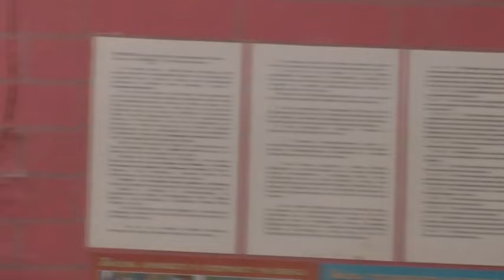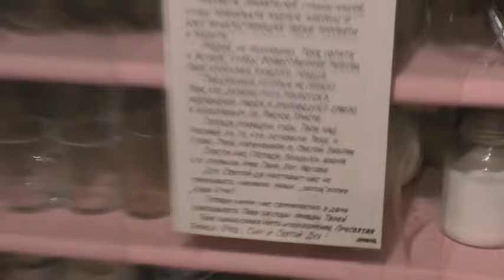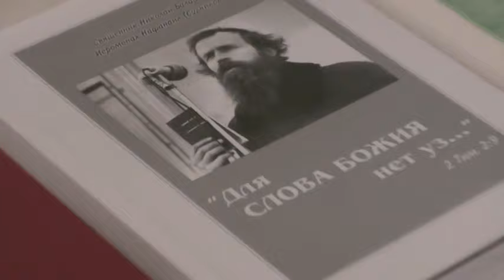Собрание годовое. Отчётность. 05 .11. 2023